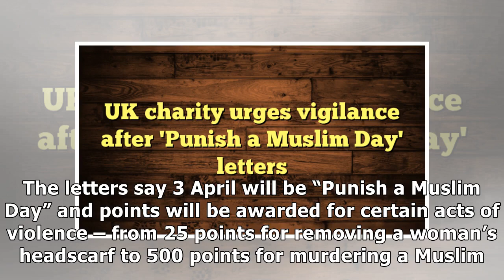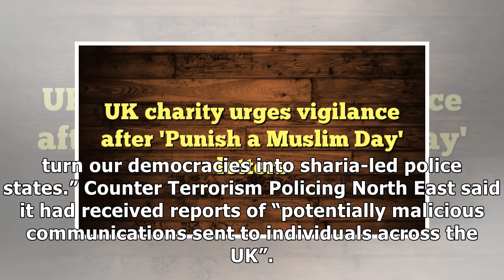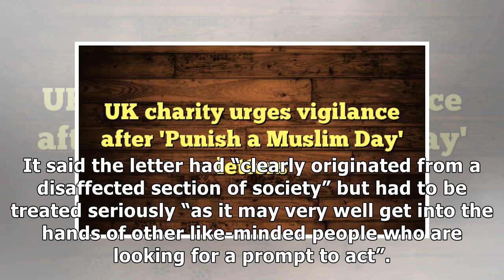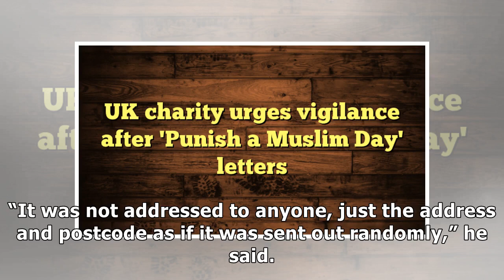UK charity urges vigilance after 'Punish a Muslim Day' letters